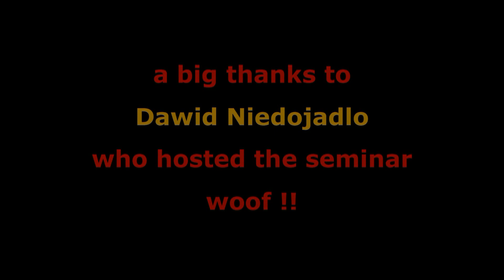Bydgoszcz Seminar 2017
DBMA Seminar with "Lonely Dog" in Bydgoszcz hosted by Dawid Niedojadlo and the Poland TG, November 2017